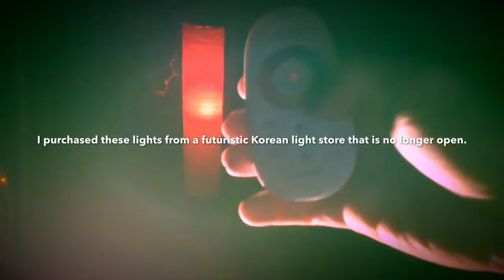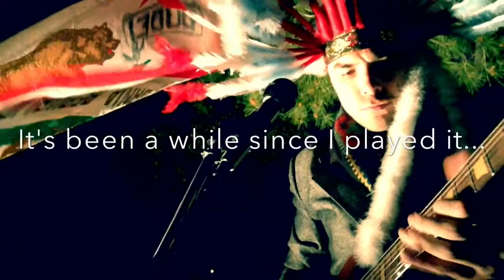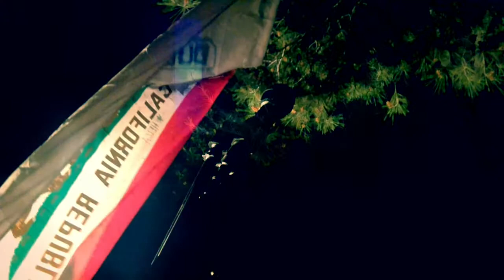How I Inspire My Town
A short film on how I like to inspire my town of Santa Clarita, California.